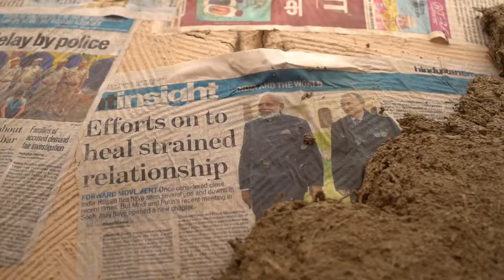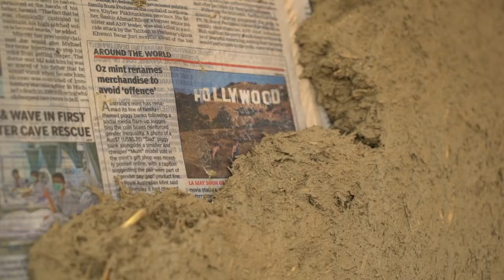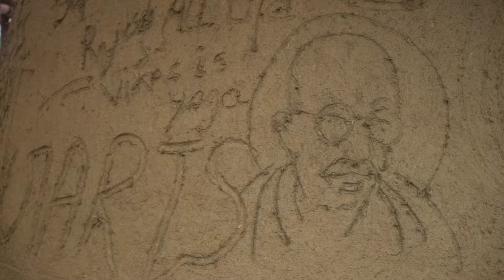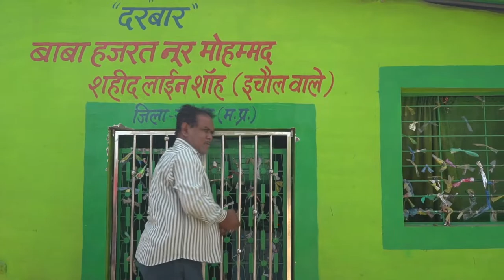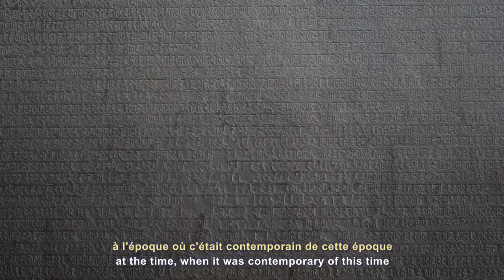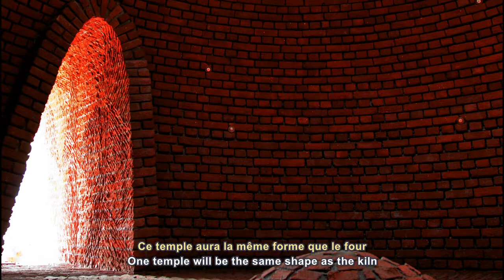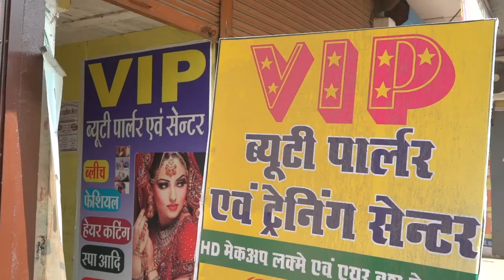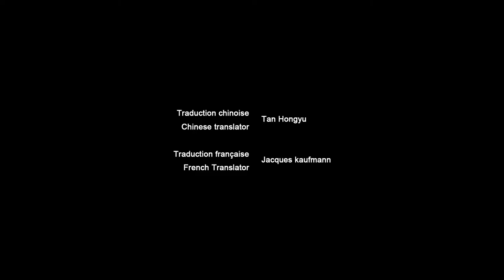Hommages, chemins en Inde de Jacques Kaufmann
Jacques Kaufmann, artiste céramiste, présente sa perception du travail de l'argile et de la brique en rendant hommage à celle-ci.

Réalisateur/Producteur/Directeur de la photographie: Tan Hongyu
Éditeur/Coloriste: Feng Shunxu
Entretien/Sous-titre: Liu Ying
Traduction française: Jacques Kaufmann
Traduction chinoise: Tan Hongyu

Remerciements spéciaux:
Inde: Ambica Beri, Rashi Jain
Chine: Nie Huimei, Huang Dongmei, Chen Qiuze, Weng Yuting
Corée du Sud: Lee In Wook, Park Doyeon

Ce film est diffusé dans le cadre de l'exposition "Écarts et correspondances, Le musée Barbier-Mueller & Jacques Kaufmann", au musée Barbier-Mueller du 30 mars au 2 novembre 2022.